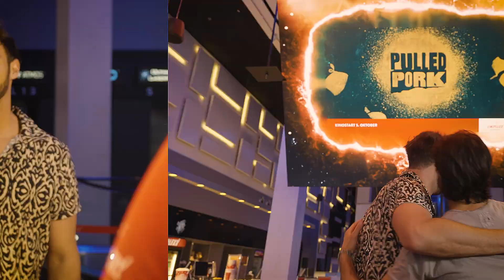Pulled Pork mit Pizzera & Jaus - überall im Cineplexx!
Erlebe die österreichische Crime-Comedy PULLED PORK mit Paul Pizzera, Otto Jaus, Valerie Huber, Melissa Naschenweng, Elisabeth Kanettis und Gregor Seberg ab 03.10. nur im Kino!
Tickets unter cineplexx.at/film/pulled-pork/